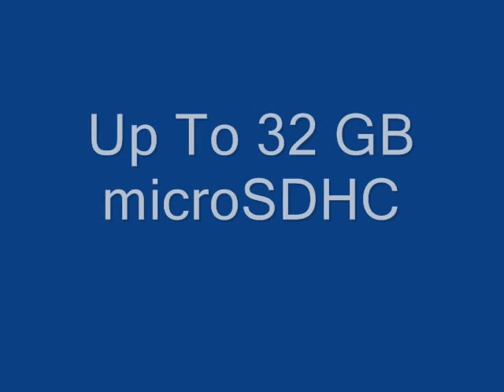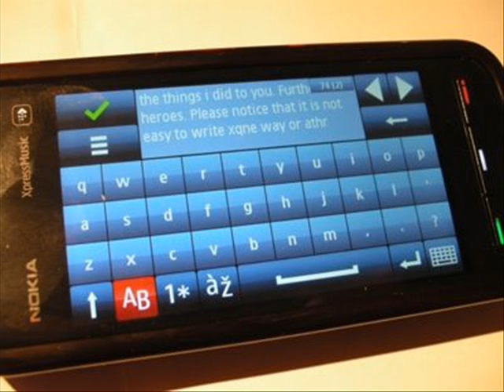Nokia 5800 Xpress Review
This video gives you infomation about the phone and shows you what it looks like. After u watch this u will just have to get this phone it's amazing. find out for yourself...